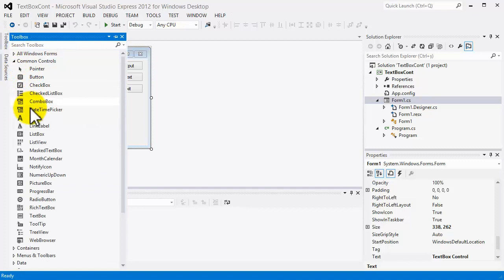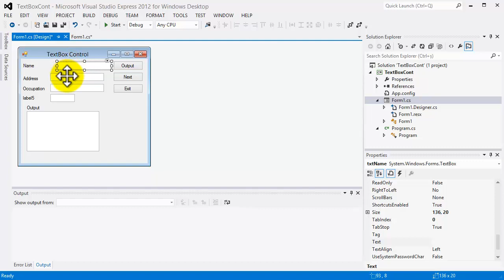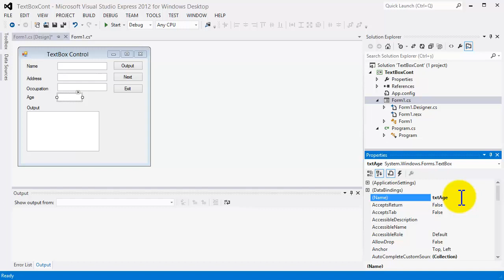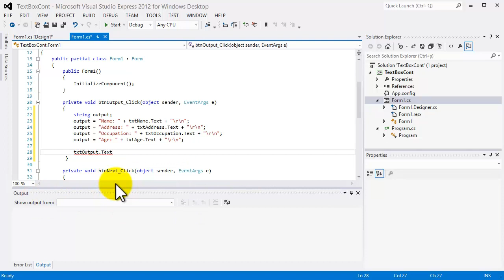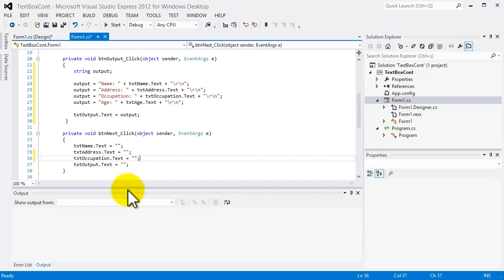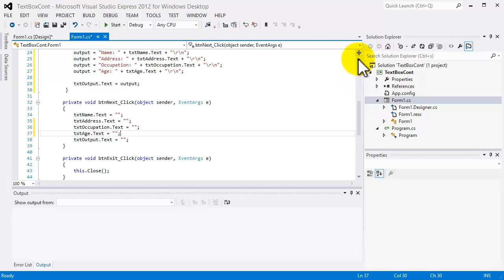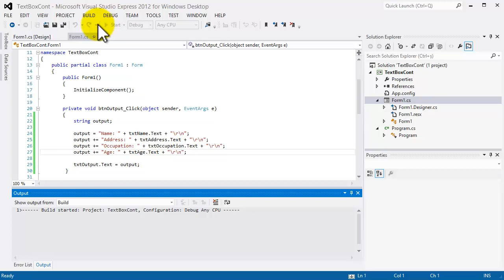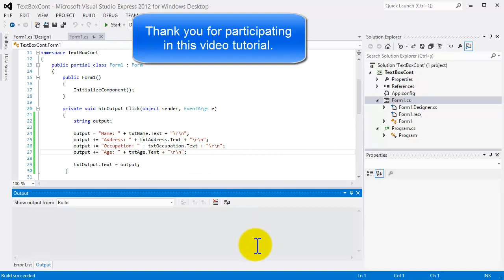Windows Forms Application C# Tutorial - Local Variable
In this C# video tutorial you will learn about local variable
for more free C# VIDEO TUTORIALS